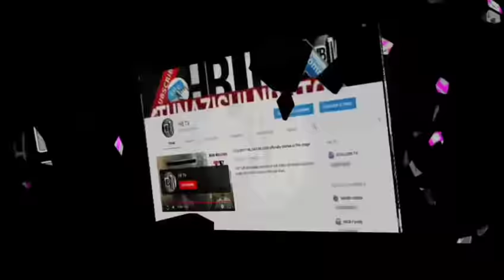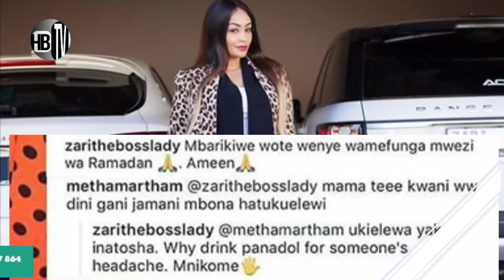ZARI ATOA ONYO KALI MNO(kuanzia mda huu, usithubutu....!)